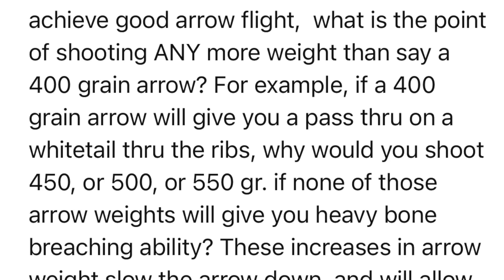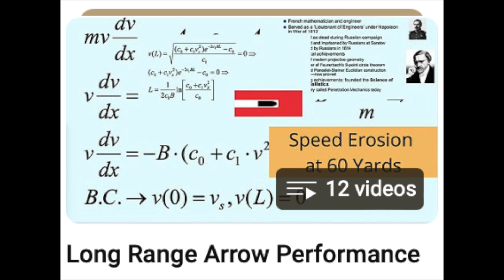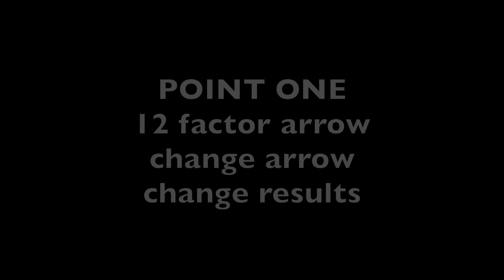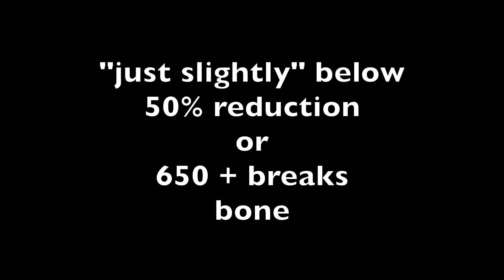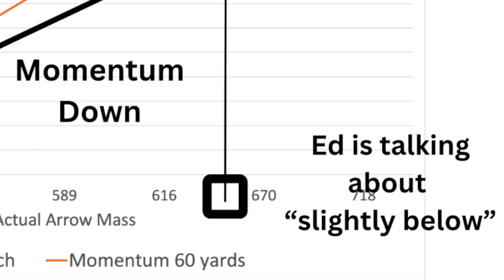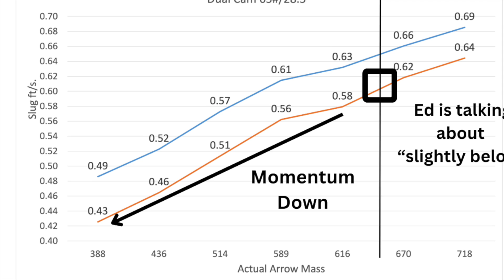650 Grain Arrows and 50% of Bone Breaking Threshold (with Dr. Ed)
"If below 650 only breaks bone 50% then just shoot 400 grains because it doesn't matter!"   NOT EXACTLY!!  There are lots of questions around "just below 650 grains reduces bone breaking by 50%".  So I talked to Ed, then pulled a couple clips and here we go!